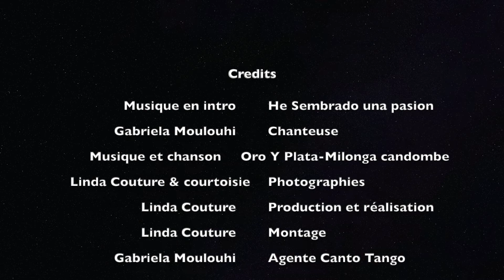Promo Gabriela Moulouhi et Canto Tango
Vidéo promotionnelle de Gabriela Moulouhi et invitée du balado Ancrâge Travail  (diffusé le 29 mars 2021) et du groupe montréalais Canto Tango. Plongez dans un univers d’amour, de passion et de nostalgie et découvrez le parcours coloré et varié de Gabriela Moulouhi et Canto Tango sous le soleil argentin mettant en vedette la musique et chansons de tangos célèbres de Buenos Aires et de pièces folkloriques.